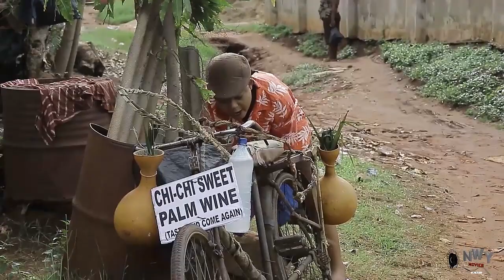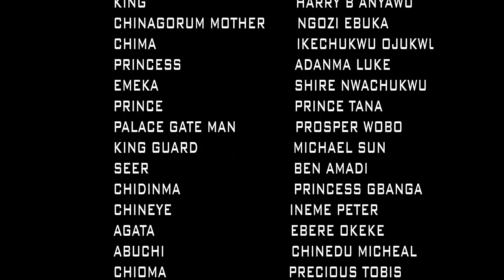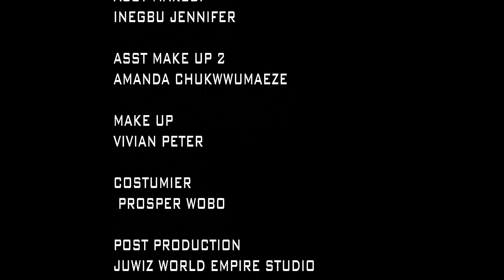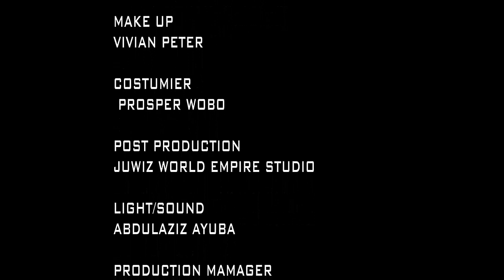How A Billionaire Married D Poor Girl That Sells Bush Meat 2 Him At D Junction- African Movie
Nollywoodmovie Nigerianmovies Ghanamovies Latestmovies Movie#2023movies Movies#2024movies